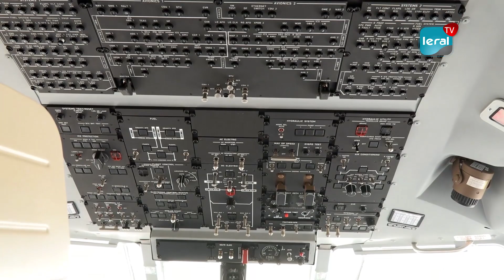Fête patronale: L'Armée de l'Air réceptionne un nouvel avion, CASA 295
La  22ème édition de la Fête patronale de l’Armée de l’Air a été  célébrée ce jeudi.  Au cours de cette cérémonie,  le Ministre des Forces armées,  Me Sidiki KABA,  a réceptionné  un nouvel avion CASA 295, à la base aérienne de Ouakam. Le thème de cette année est "l’Armée de l’Air dans le développement de l’aéronautique au Sénégal".